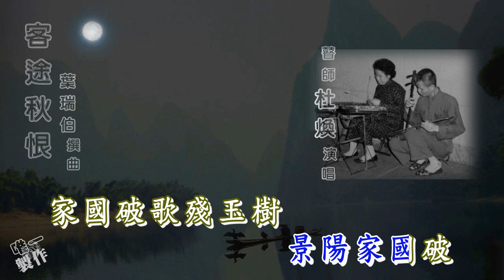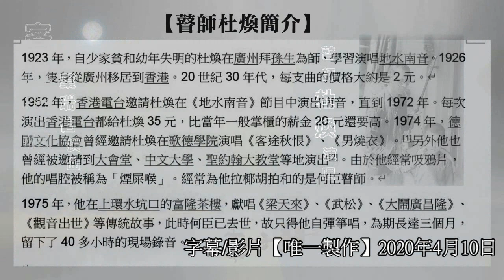客途秋恨 ~ 瞽師杜煥 (卡啦OK字幕)【唯一製作】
【客途秋恨之群英會集擂台榜】
因每位大師前輩演繹各有編排修改，歌詞是本人因應演繹者抄寫而製作的，以前已出過【客途秋恨】字幕系列，現重新製作卡啦OK走字，讓朋友有更深刻欣賞，各有精湛演繹!細聽這首擂台歌曲就知每位大師的精彩!

請大家：
💬comment留言👍🏻like讚好
👆🏻subscribe訂閱📲share分享